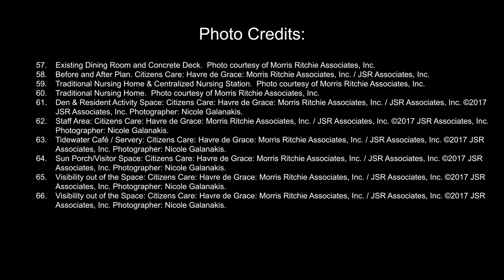Transforming from Traditional to Household Model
A designer describes a project where the traditional model of space layout was converted to a household type of environment.